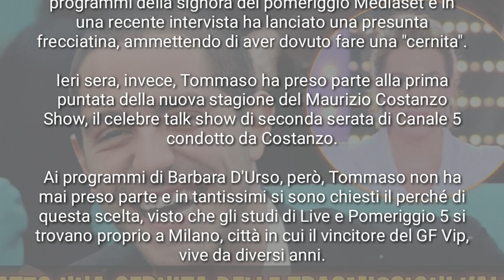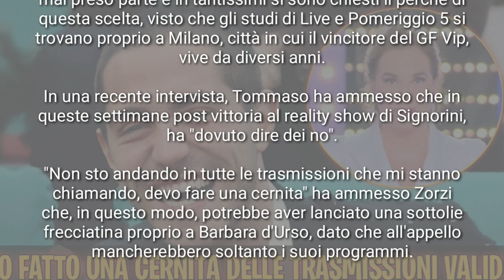TOMMASO ZORZI SFOTTE BARBARA D'URSO " HO FATTO UNA CERNITA DELLE TRASMESSIONI VALIDE "